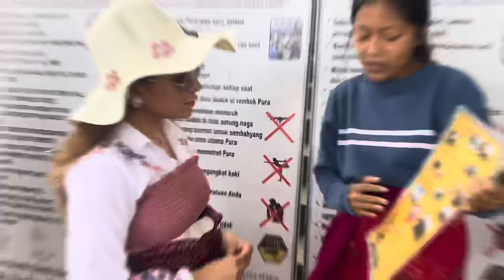Indonesia Bali Tour 🇮🇩 | Kartiki Kalyanji Gaikwad Pise | Ronit Pise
Song
Zindagi Ka Safar
Lyrics &Music - Kaustubh Kalyanji Gaikwad
Singer - Kartiki & Kaustubh Kalyanji Gaikwad